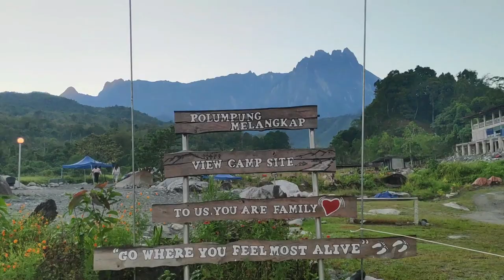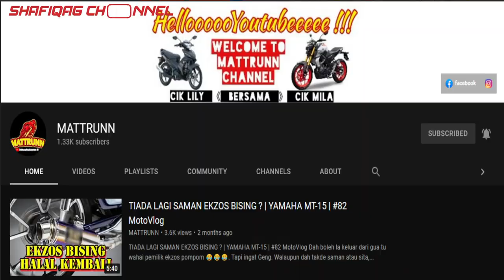#145: Orang kata aku gila, itu lah tu. QnA IG Story